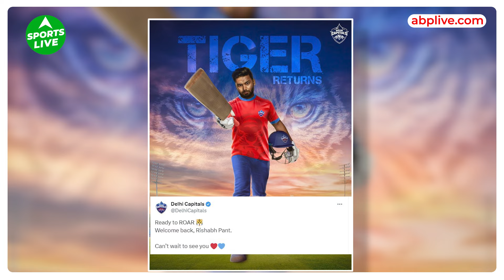Delhi Capitals हुई X पर इतनी बुरी तरह Troll, खुद Rishabh Pant की छूट गई हंसी | Sports LIVE